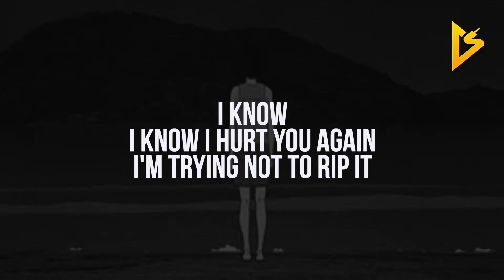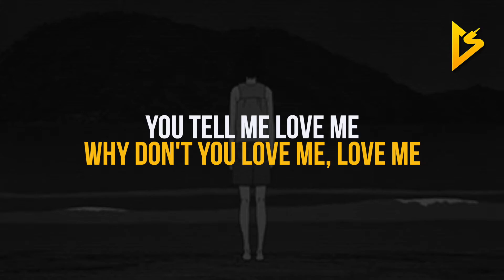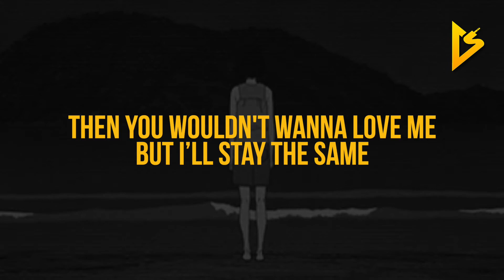Garr - Bacardi (Lyric Video)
• Follow Garr on Social Media •